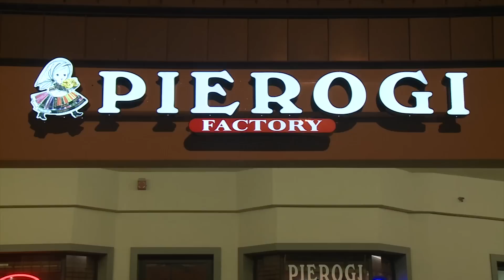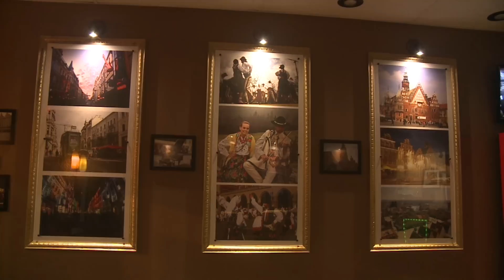Pierogi Factory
Restaurant in Philadelphia
Pierogi Factory home maid pierogi,placki,golabki,kielbasa,barszcz
9965 Bustleton Ave
Philadelphia,PA 19116
Hours: Sunday -Monday 12pm-7pm   Tuesday-Saturday 11am-9pm